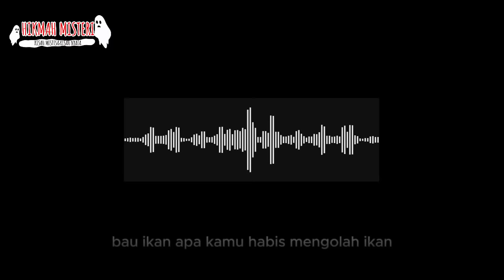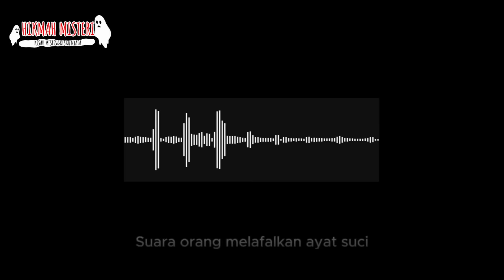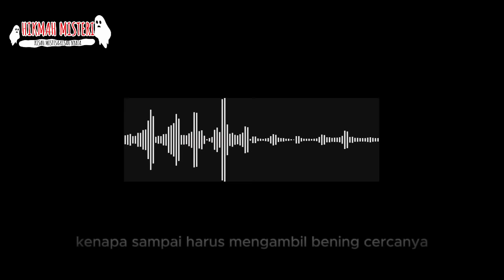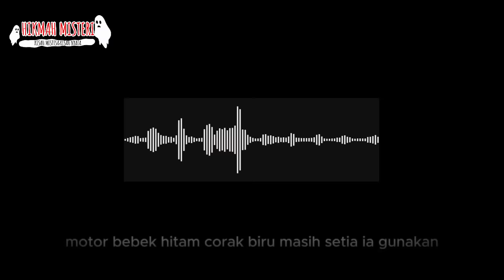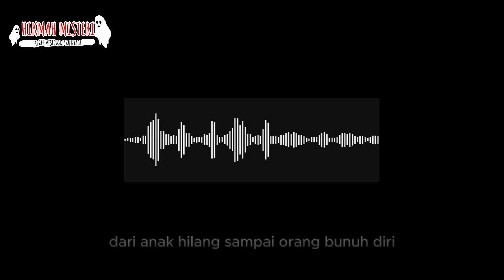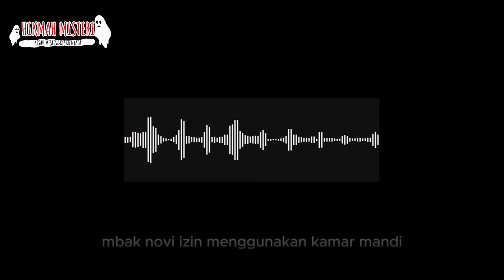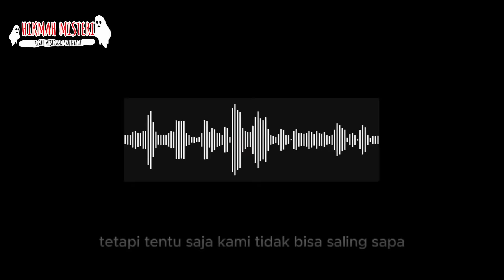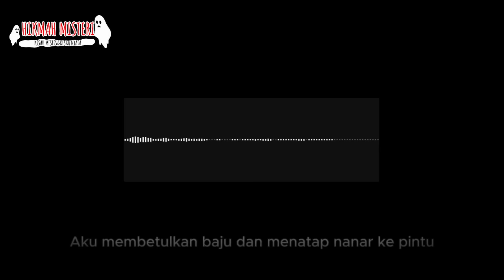SADIS ❗❗❗TUMBAL WEWE GOMBEL SOSOK MENYERAMKAN DARI TANAH JAWA BISA MEMBUAT KAYA RAYA PART 6